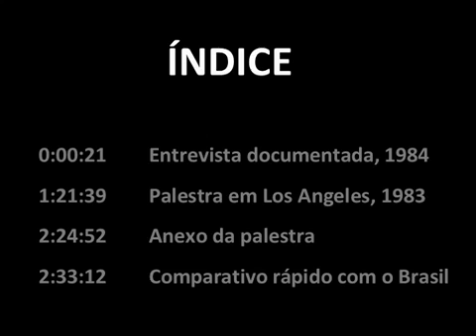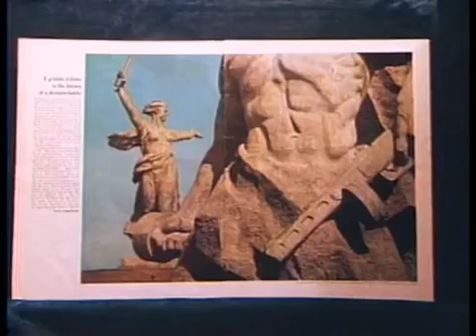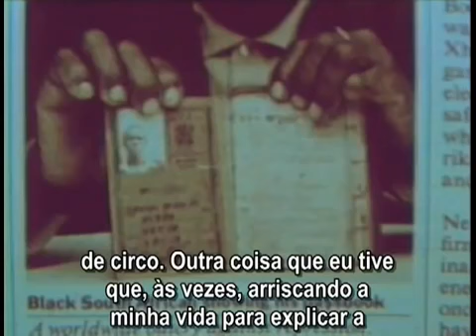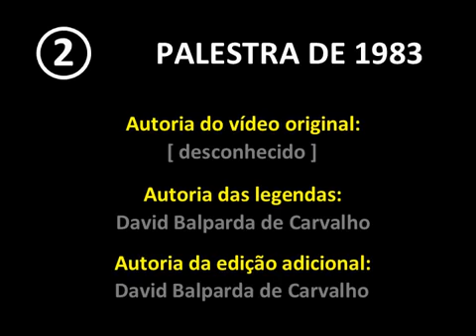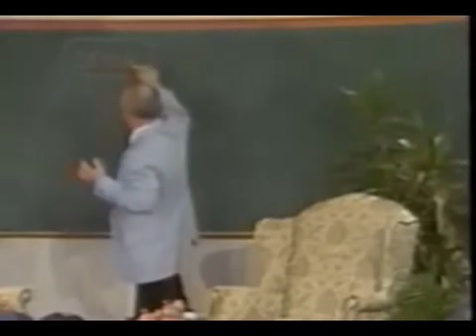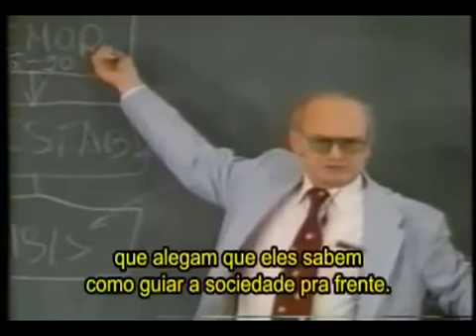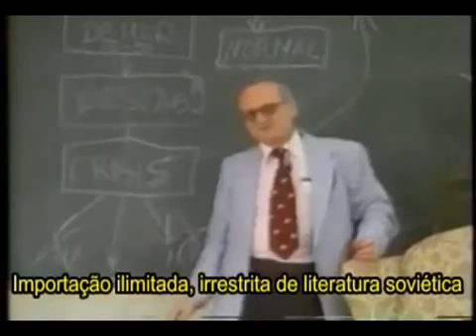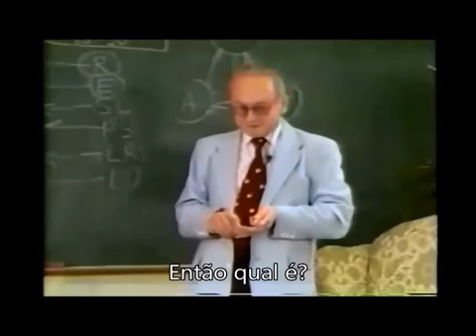YURI B3ZM3NOV/ Tomas Schuman - Interview and seminar back to back.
KGB defector unveils Marxist regime methods of subverting a nation for collapse, with no use of a standing army.